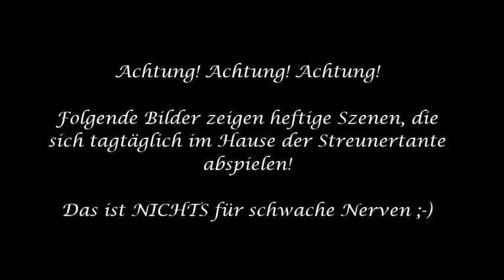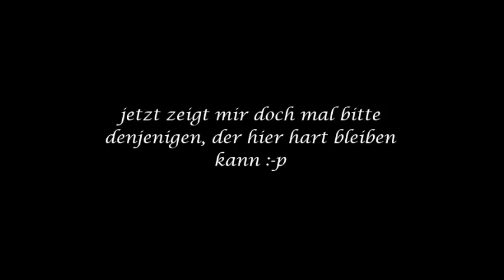Emil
Emil hat sein "bitte, bitte" inzwischen deutlichst ausgebaut. Nachdem er ja bei jeder Gelegenheit "bitte, bitte" gemacht hat, wenn er was haben wollte, haben wir ihn möglichst ignoriert (er sollte es ja nur nach Aufforderung machen)
Tja.. was dann rausgekommen ist, seht ihr im Video ;-) Viel Spaß beim anschauen.. und ja ich gebs zu - wirklich ignorieren können wirs nicht - es ist einfach zu herzig.